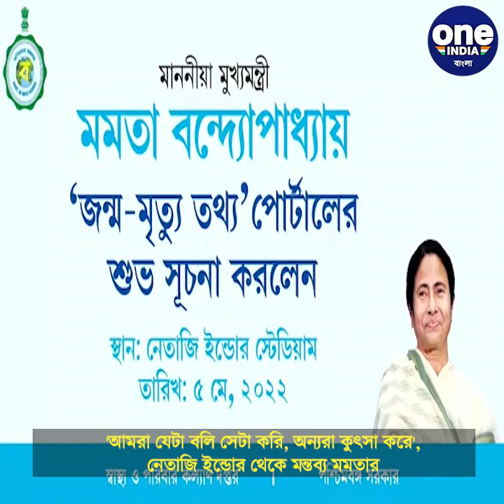'আমরা যেটা বলি সেটা করি, অন্যরা কুৎসা করে', নেতাজি ইন্ডোর থেকে মন্তব্য মমতার |Oneindia Bengali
'আমরা যেটা বলি সেটা করি, অন্যরা কুৎসা করে', নেতাজি ইন্ডোর থেকে মন্তব্য মমতার